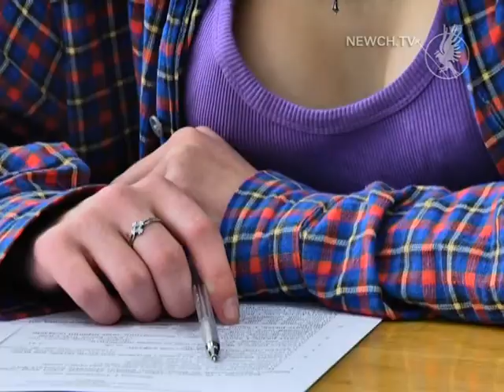ЗНО: цьогорічні новації| Телеканал Новий Чернігів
До тестування долучаться випускники ПТУ та вищих навчальних закладів.